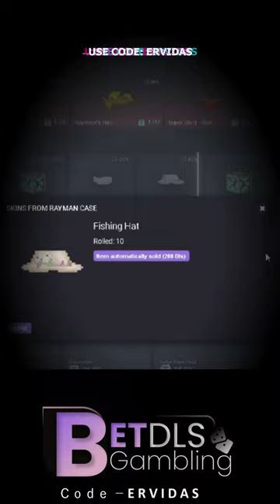Growtopia BIG BETS 2 BGL WIN!!! CSN BetDls